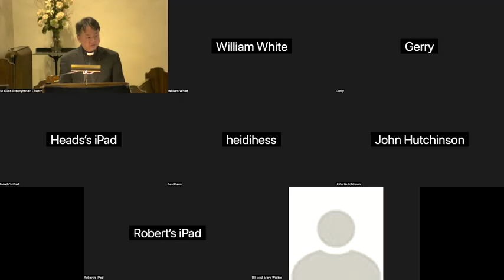Bob Fourney's Memorial Service, May 6, 2023